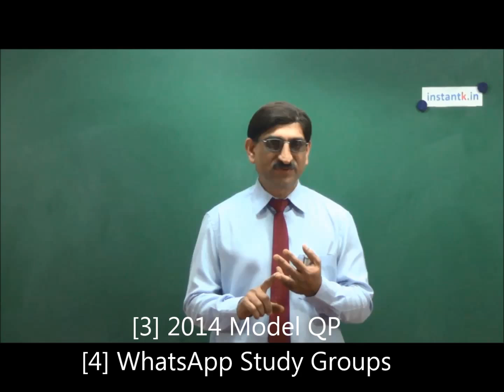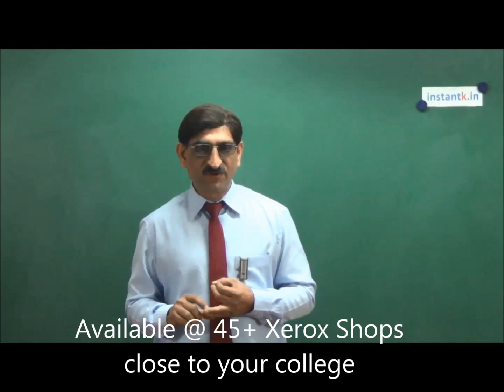What is InstantK ???? - by Senior VP & on "Innovative Exam Assist Program"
Instantk has single aim to get best quality education to every one, our motto is "BEST or Nothing" this is now visible in our last semester results, where we got close to 100% pass results.

Our Senior Vice President - Content, talks about "Instantk"

VTU Engineering Drawing 10CED14 14CED14 14CED24
VTU Computer Aided Engineering Drawing
VTU Engineering Maths-1 10MAT11 14MAT11 14MAT21
VTU Engineering Maths-2 10MAT21 14MAT21 14MAT21
VTU Engineering Maths-3 10MAT31 14MAT31
VTU Engineering Maths-4 10MAT41 14MAT41
VTU Basic Electrical Engineering notes 14ELE15 14ELE25
VTU Basic Electronics notes 14ELN15  14ELN25
VTU Programming in C & Data Structures notes 14PCD13

14MAT21 notes, 14MAT11 notes, vtu notes,
14MAT21 Model Question Paper
Model Question Paper for 1st Semster B.E. / B.Tech
ENGINEERING Model Question Paper
VTU Question Papers of all Semester
vtu notes download
vtu notes pdf